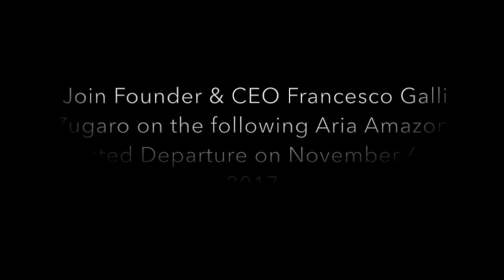Founder-Hosted Luxury Cruises on the Aria Amazon with Francesco Galli Zugaro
Learn about what  you can experience on board the Aria Amazon luxury cruiseship on a founder-hosted exclusive departure cruising through the Peruvian Amazon & Pacaya Samiria Reserve on the Amazon River. Amazon animals, biodiversity, ecosystems, fishing, kayaking, birding, culture & 5-star cuisine, cruiseship accommodations & unparalleled customer service on board the Aria Amazon.

Aqua Expedition | Embark on the journey of a lifetime
Join our Luxury cruises through the Amazon River.

Amazon River Cruise: The Journey of a Lifetime